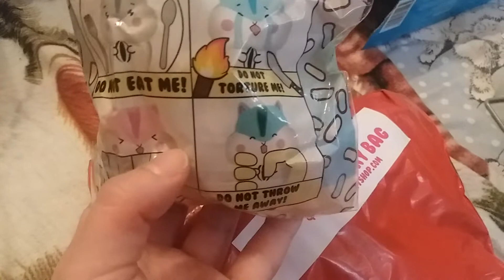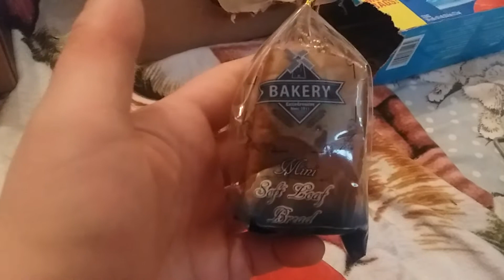20$ Squishyshop Lucky Bag😍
They sell out FAST! (use paypal if you buy as shipping is iffy)

Squishy Gerbil